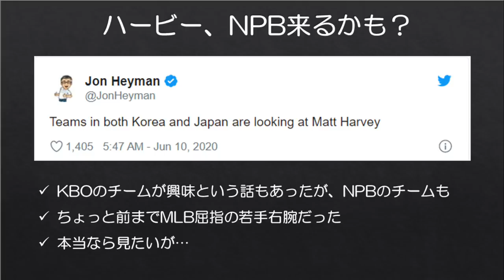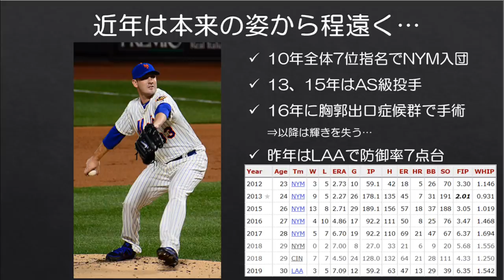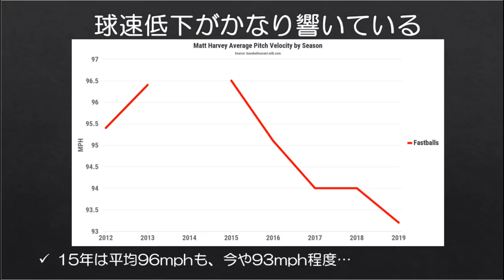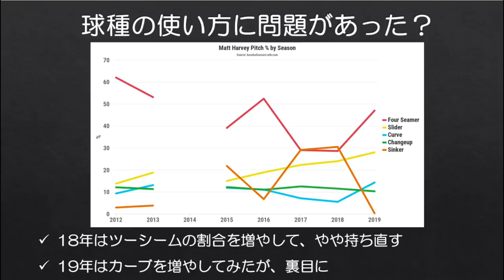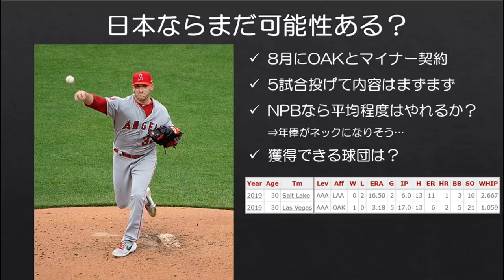【MLB】マット・ハービーがNPBに来るかも？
NPB,KBOのチームがメッツなどで活躍したマット・ハービー(Matt Harvey)獲得に興味を示しているらしいです。

ハービーといえば13年、15年の活躍が非常に印象的ですが、もし来日するのであれば、全盛期はとうに過ぎているとはいえ、生で見てみたいですね。